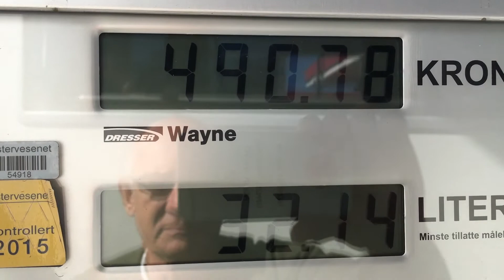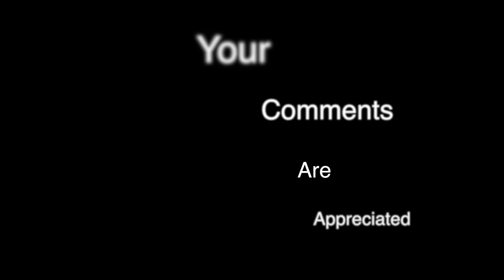Europe by Motorhome Vlog 20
Norway down to Copenhagen. Stop over in the port town of Lysekil